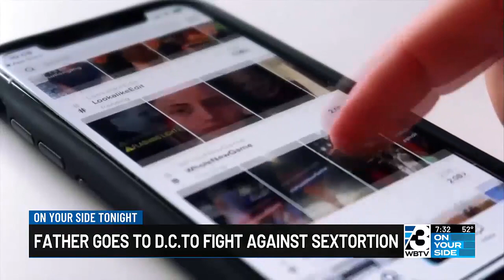Father Goes To D.C. To Fight Against sextortion